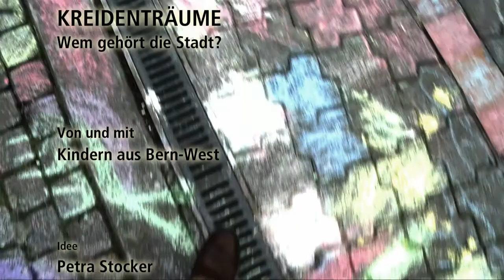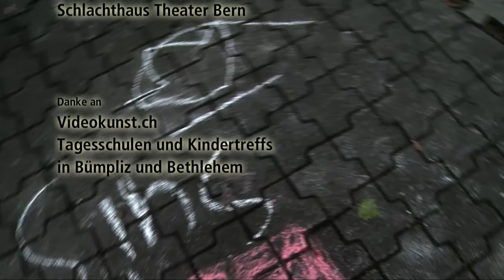Kreidenträume - Wem gehört die Stadt?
Kinder erobern in einem Flashmob die Stadt zurück. Aktion im Fellerguet (Bern-Bümpliz) im Rahmen der Ausstellung und Veranstaltungsserie "Wem gehört die Stadt?" - Juni 2013 - Schlachthaus Theater, videokunst.ch, DOK-Impuls, Westwind - Video von